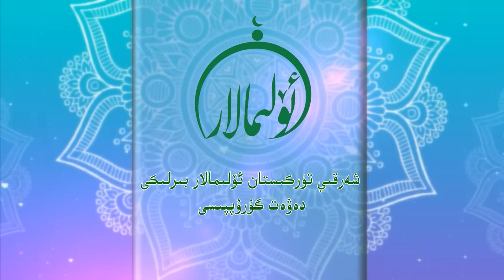روھنى پاكلاش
قەدىرلىك كۆرۈرمەنلەر ئۆلىمالار بىرلىكىدىن ئۇستاز ئابدۇلقەييۇم داموللام روھنى پاكلاش ھەققىدە توختالدى.
دىققەت بەرگەيسىلەر.